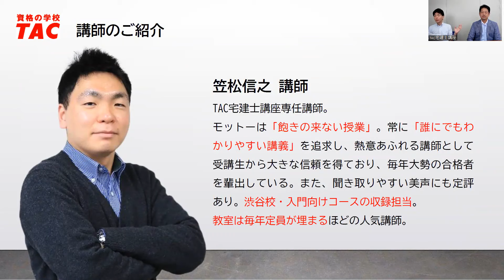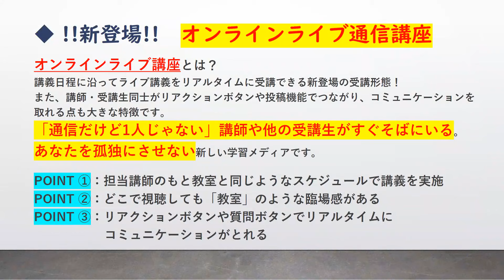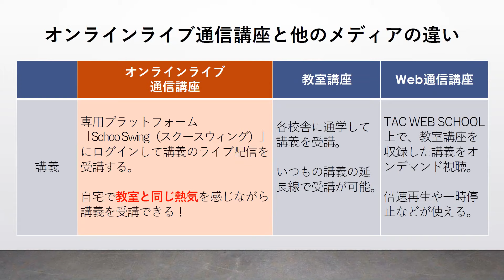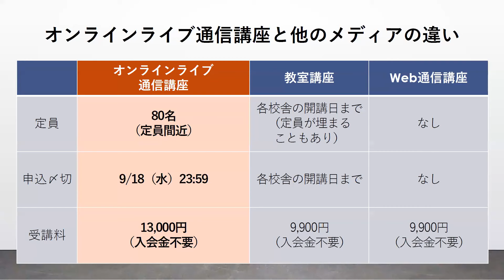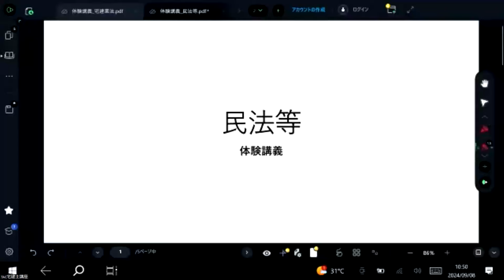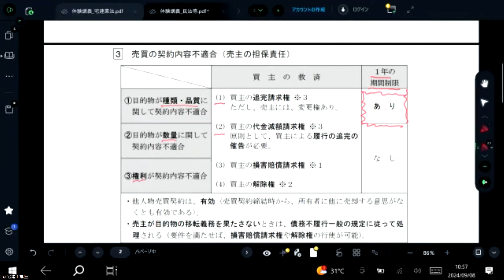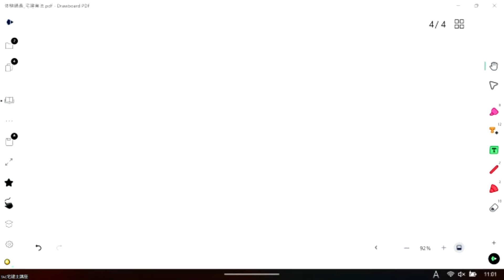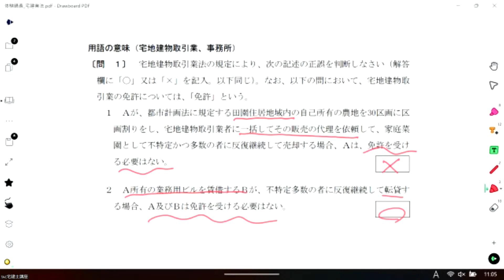〈宅建試験対策〉『やまかけ３日漬講座』を人気講師がご紹介！教室とオンラインライブの違いは？│資格の学校TAC[タック]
TACの精鋭講師陣が令和6年度（2024年度）試験を完全予想！TAC宅建士講座の最終直前講座の【やまかけ３日漬講座】をご紹介！

さらに今年度から" 教室の臨場感をそのままに "ご受講いただける〈オンラインライブ〉クラスをご用意いたしました！
都内の校舎やWeb通信講座で教鞭をとる2名のTAC人気講師が自ら担当するオンラインライブクラスについて徹底に解説します！！

担当：笠松講師・村田講師

▼‹新登場›やまかけ３日漬講座にオンラインライブクラス

▼直前対策オプションを一気に見る！

▼X（旧Twitter）もやってます♪のぞいてみてくださいネ

▼宅建とは？仕事内容・試験制度を徹底解説！